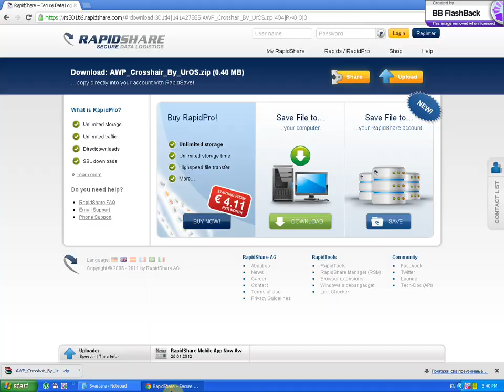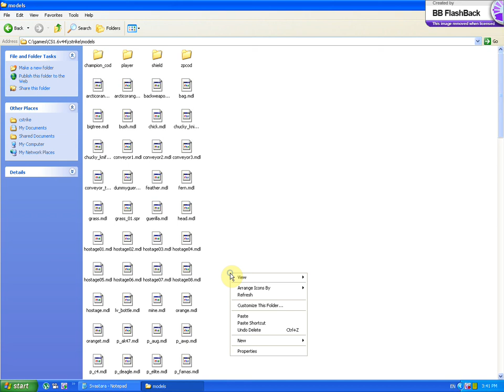How to get crosshair on awp and scout in counter strike 1.6